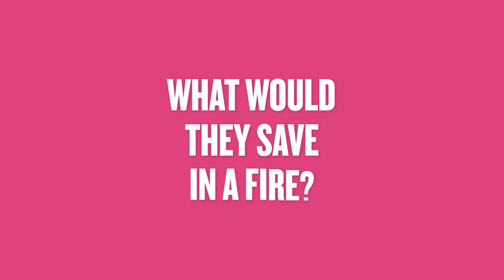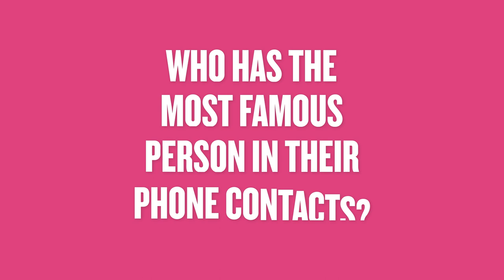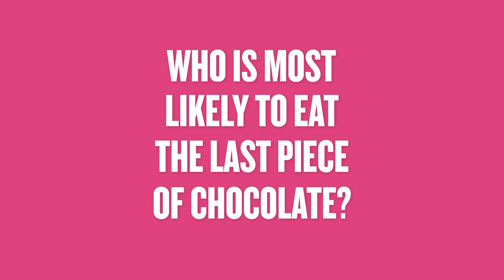Me or Them? - Neal Skupski & Wesley Koolhof | Party Trick? Worst Fear? | LTA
Who is most likely to be late? What would the other save in a fire? Doubles pairing Neal Skupski & Wesley Koolhof take on Me or Them! A new series where doubles partners reveal how much they know about the other.